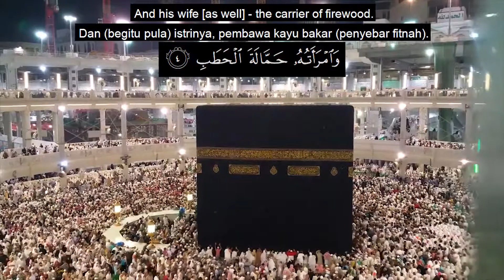Qur'an Dengan Ka'bah Visual || Surat Al-Lahab || Ahmad Al-Ajmiy